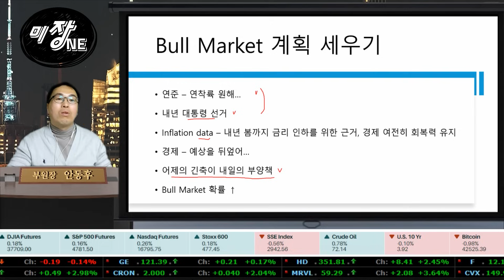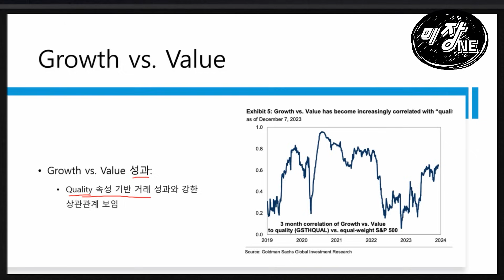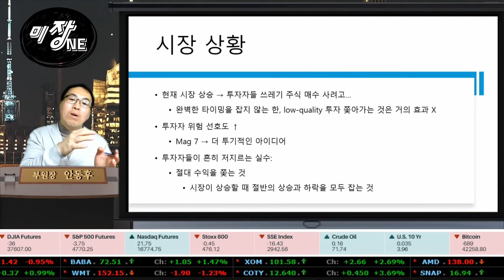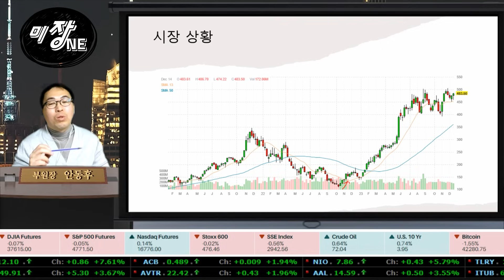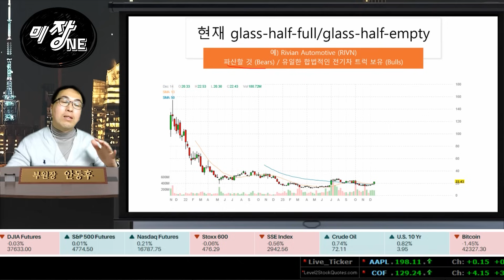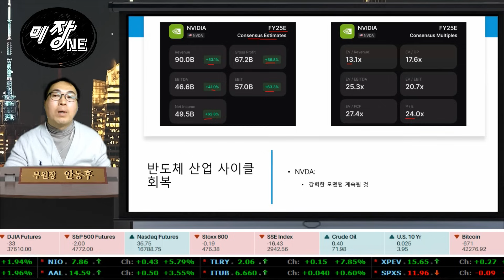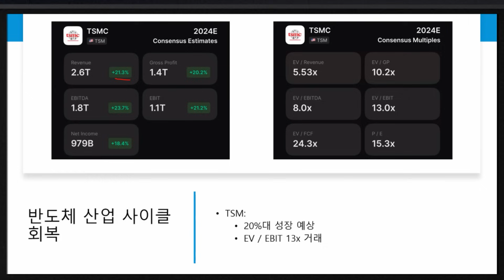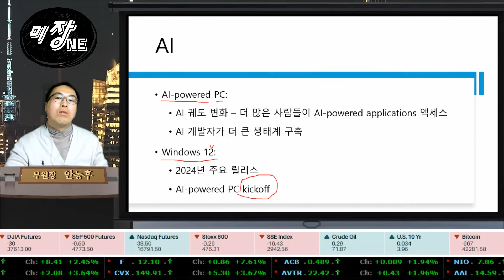[Replay 미장원] 유리잔이 반쯤 찼거나 반쯤 비어 있는 주식을 찾아라 (f. 안동후 이사)